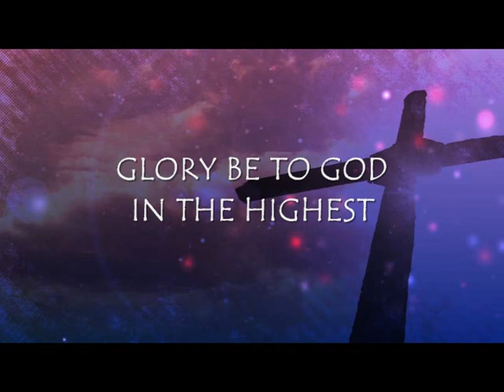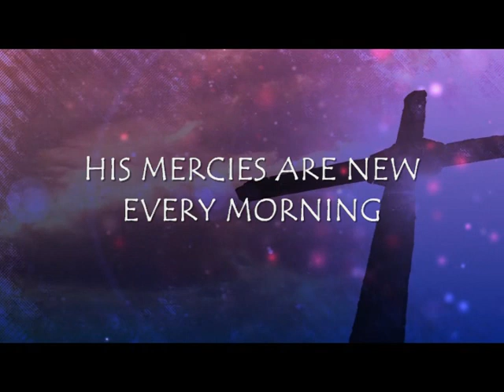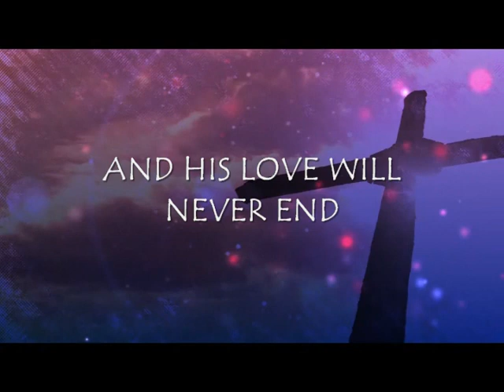Saved By The Blood Of The Lamb ~ Susan G. Acheson